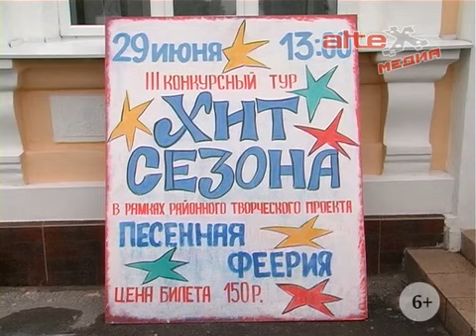Песенная феерия (3 тур)